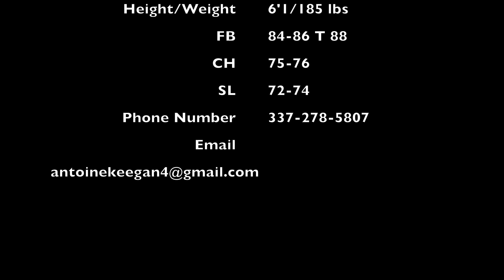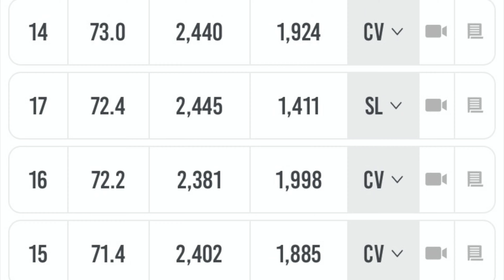Keegan Cormier Sophomore Holmes CC RHP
Keegan Cormier Sophomore RHP Holmes CC
CH 75-76
SL 72-74
2021 Stats Pratt CC 44 In/32 K
3/4 Arm slot with good whip